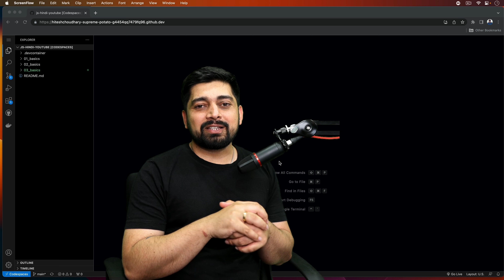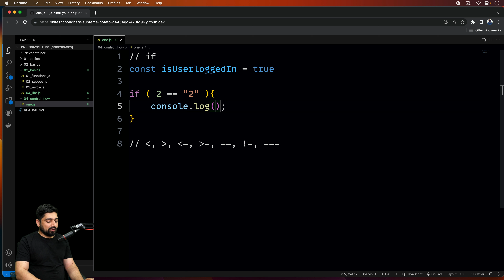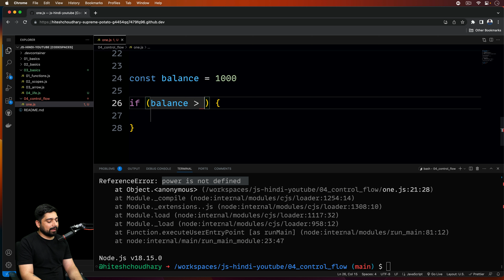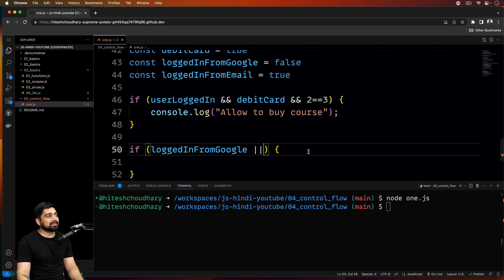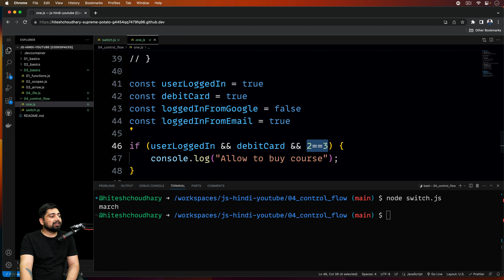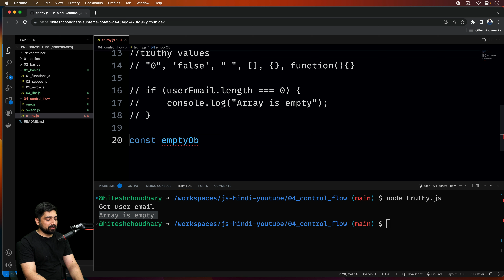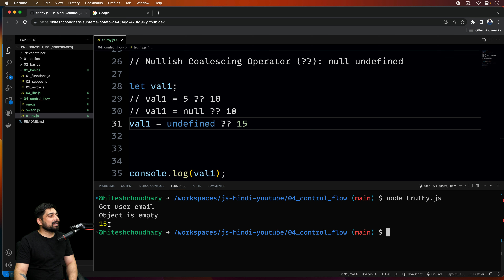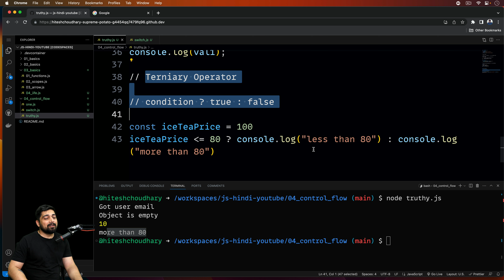Control flow in javascript in 1 shot | chai aur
Sara code yaha milta h